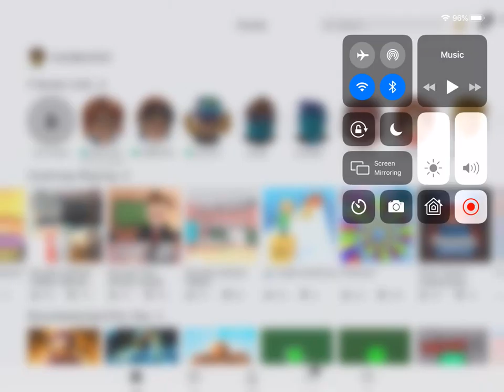ITS FARTING BRA